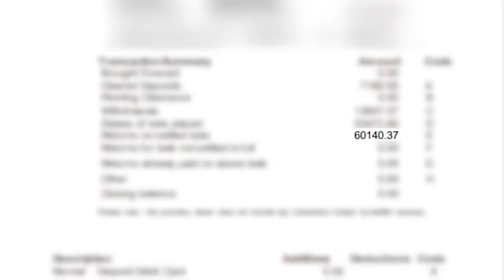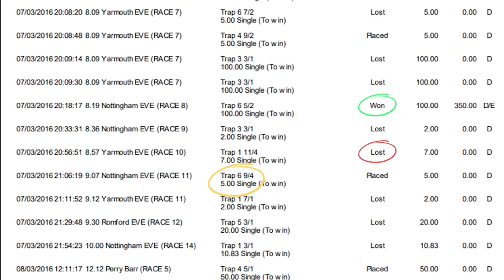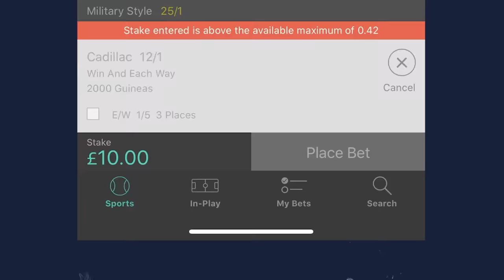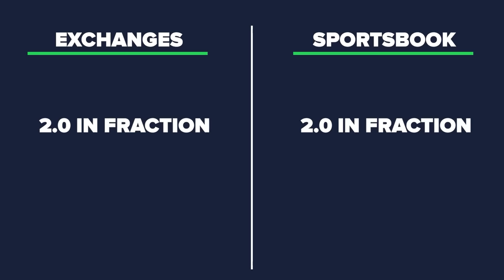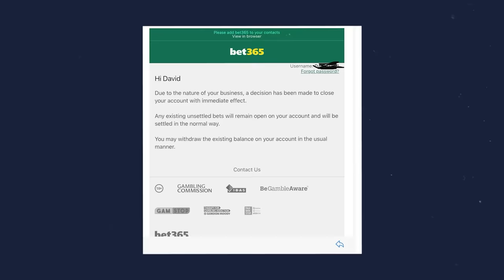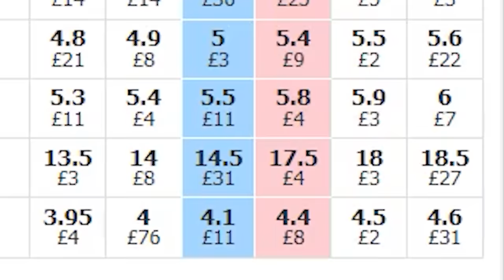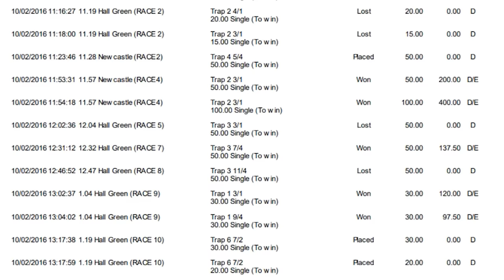The Betting Strategy That Got Me BANNED For Winning Too Much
This Bet365 Betting Strategy is so good I got banned for winning. See how it works and my historical results in this week's upload. Betting companies like Bet365 are routinely restricting winning accounts every day now, even on very low winnings.

If you wish to submit a SAR for any of your betting accounts like the one shared in this video, see the template